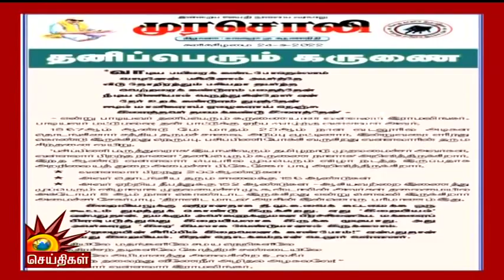வள்ளலார் பெயரில் - முப்பெரும் விழா ‘திராவிட மாடல்’ அரசின் இன்னொரு பரிமாணம் இது!| Murasoli | Vallalar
வள்ளலார் பெயரில் - முப்பெரும் விழா ‘திராவிட மாடல்’ அரசின் இன்னொரு பரிமாணம் இது!